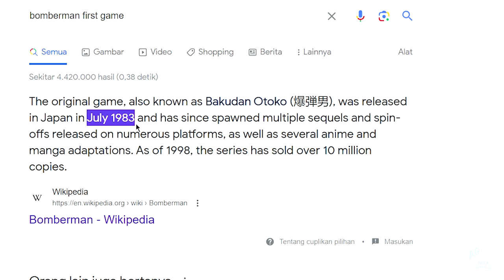Nostalgia Bomberman Kini Ada Di Semua Platform | Super Bomberman R 2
Thank you Konami for providing us a review copy of "Super Bomberman R 2" 😊

Super Bomberman R 2 rilis 12 September 2023 untuk PC , PS4, PS5, Xbox One, Xbox Series X|S dan Nintendo Switch .